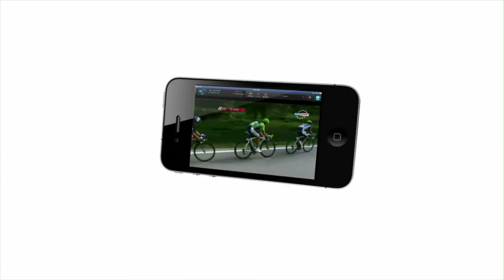FINAL MIX 720 PRORES